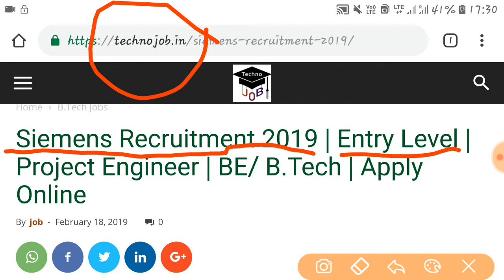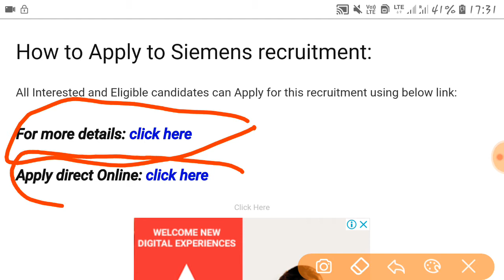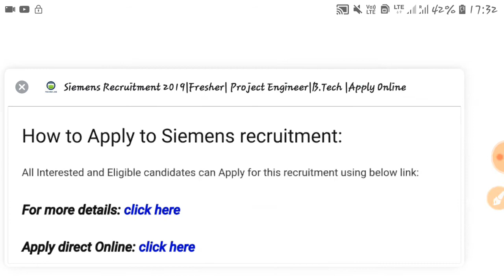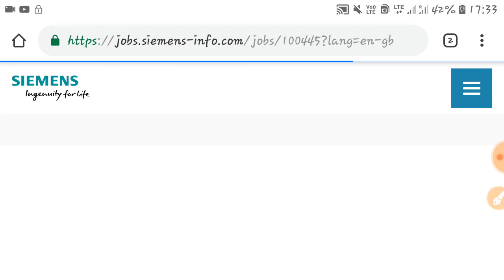Siemens Recruitment 2019 | Entry Level | Project Engineer | BE/ B.Tech | Apply Online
Technojob.in
(A centre of Tech News and Job Updates)
Get regular updates of any latest gadgets or any technology in just a single click. Additionally, we provide Trusted information relevant to Job Updates that may be of Government or Private Jobs.